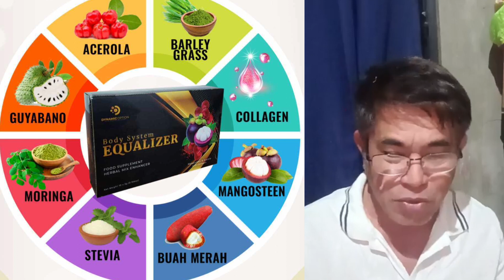KAPALIT NG DYNAMIC OPTION KUNG SASALI KA. BODY SYSTEM EQUALIZER